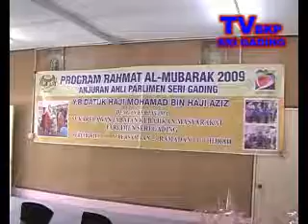SUKARELAWAN JABATAN KEBAJIKAN MASYARAKAT BATU PAHAT, PARLIMEN SRI GADING 1